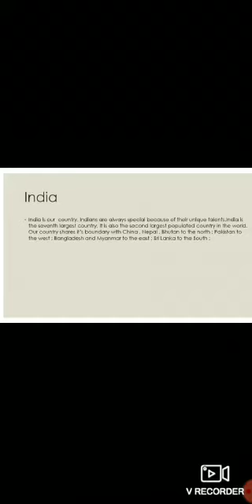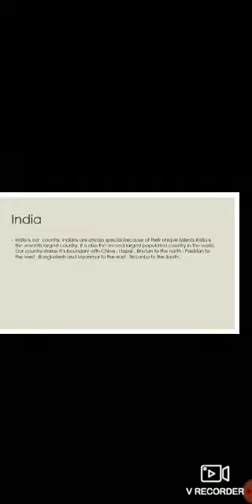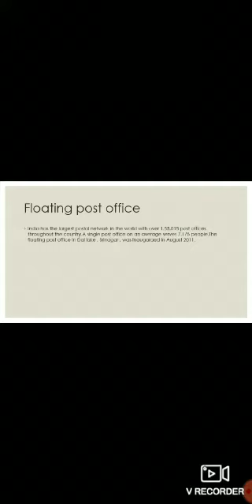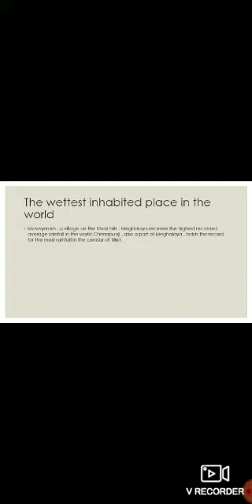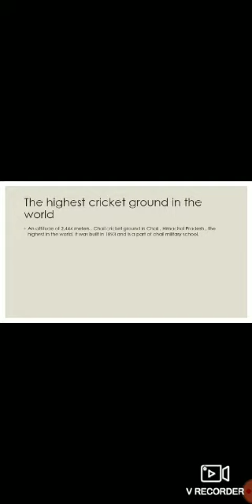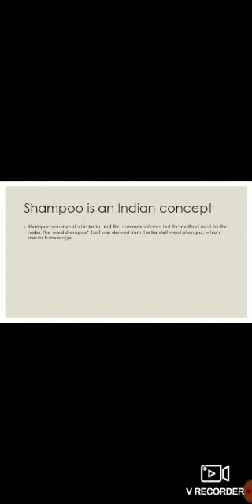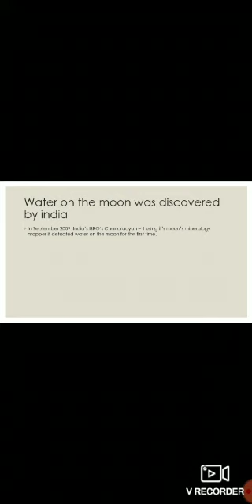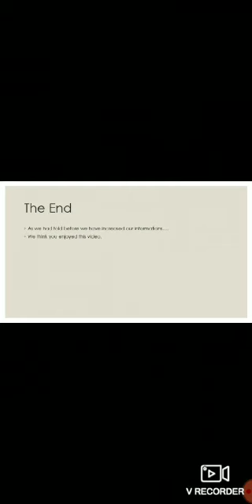Interesting facts about India